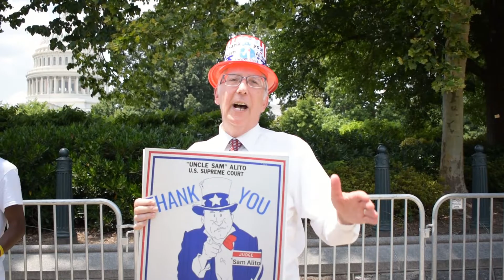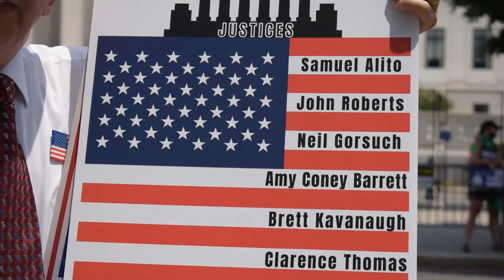Public Advocate Stands Between Protesters and Justices at Supreme Court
Public Advocate Will continue to help support the 6 Supreme Court Justices against all attacks.

So get your SCOTUS Support the 6 Yard Sign here today

It frightens me to say it, but under this administration, it's “open season” on conservatives and Christians.

My staff, volunteers, and I have spent the last two weeks privately watching over the homes of Supreme Court Justices as aggressive protestors illegally picket their homes.

Law enforcement is refusing to take any serious action to put a stop to this.

Either the White House cares about the lives of all Americans, or it doesn't.

And now, the Homosexual Lobby and the Radical Left are so furious at the possibility that they will not be able to hurt children in the womb, they are willing to hurt the Justices who may end this barbaric practice.

These Justices may rule against the “anti-child” agenda -- so they are fair game.

As I said, Public Advocate is closely monitoring these situations.

And, of course, more Leftist hypocrisy has come out.

The crazed Mayor of Chicago, Lori Lightfoot, has refused to prosecute persons accused of threatening the lives of these six brave Justices.

But in just the last few days, she has filed charges against a man who made a threat against her own life.

What will it be, Mayor Lightfoot? Is it illegal to threaten public officials or not?

You can bet she is taking her direction from the actions of the Biden White House.

Public Advocate hereby publicly demands a stop to this double-standard!

We are going to hold local prosecutors -- those ignoring the plight of the six Justices -- to the fire for their inaction.

And we demand that the White House cease its ideological persecution of Christians and conservatives.

Again her it the link to get your SCOTUS Support the 6 Yard Sign

For the Family,

HON. EUGENE DELGAUDIO
President, Public Advocate of the U.S.